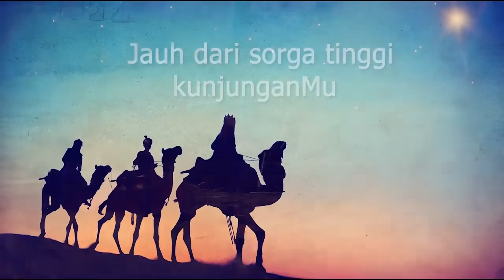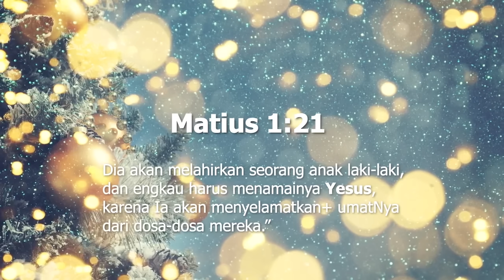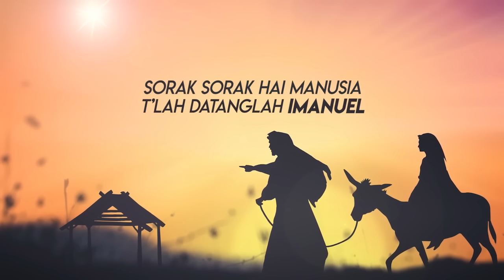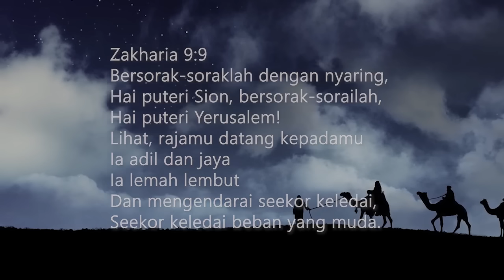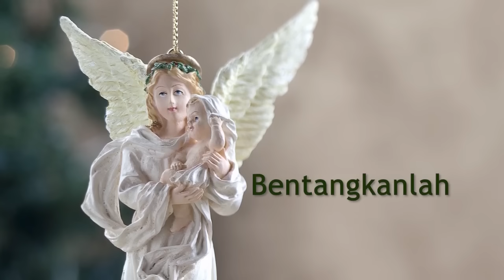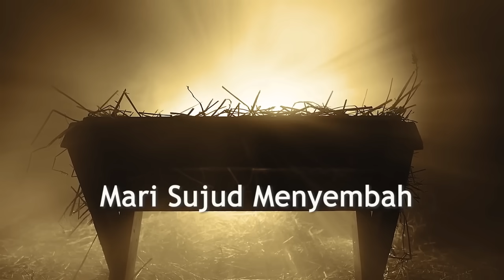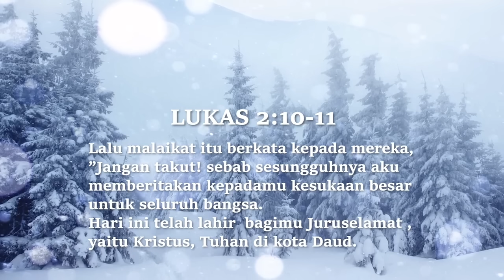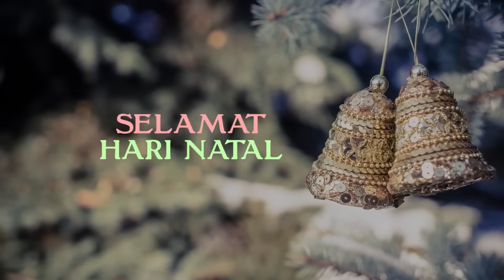12 Lagu Gembira NATAL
12 Lagu Gembira NATAL :

1. selamat selamat datang - Hosana Singers 0:00
2. kesukaan bagi dunia - gita sorga bergema - Jeffry Rambing 2:52
3. putri sion nyanyilah - Hosana Singers 7:39
4. datanglah Imanuel (medley) - Lex's Trio 11:30
5. hai dunia gembiralah - Hosana Singers 15:57
6. hai mari berhimpun - Jeffry Rambing 18:23
7. hai malaikat dari sorga - Hosana Singers 23:22
8. gembala pergilah cepat cepat - Maranatha Family 26:31
9. hai siarkan di gunung - Hosana Singers 29:06
10. dari pulau dan benua - Jeffry Rambing 32:47
11. hai bintang timur - Hosana Singers 36:27
12. selamat hari Natal & tahun baru - Nikita 39:08